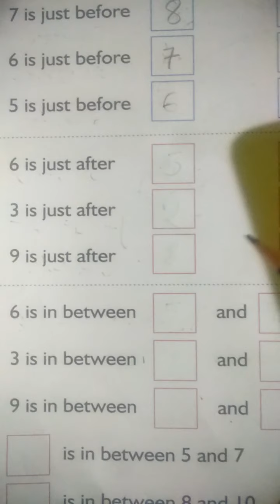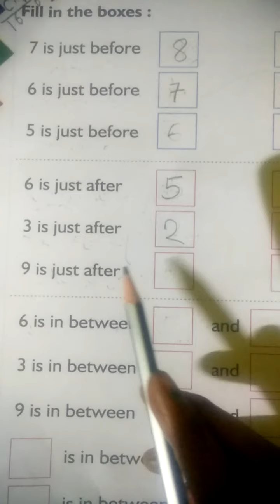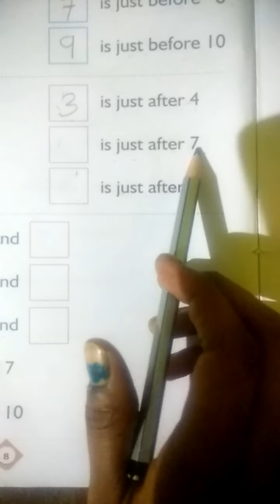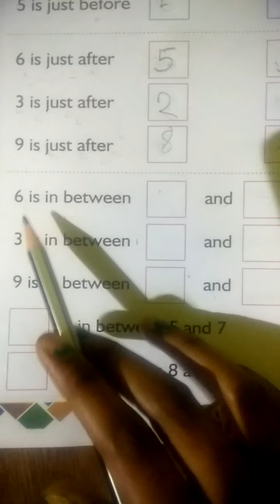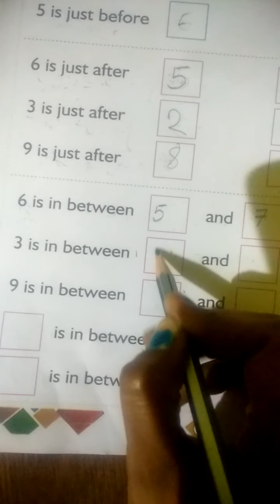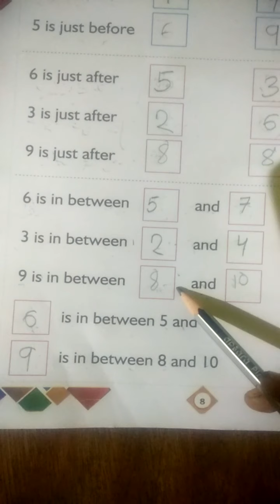UKG # WEDNESDAY DATE 24.06.20(2)